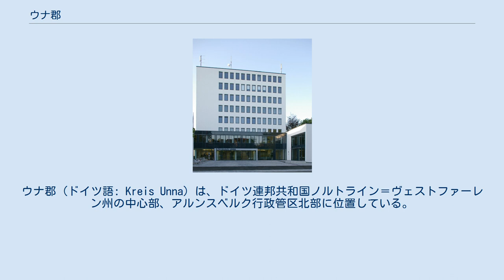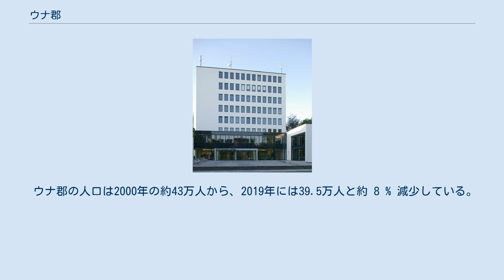ウナ郡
ノルトライン＝ヴェストファーレン州の郡
ウナ郡 (ドイツ語: Kreis Unna) は、ドイツ連邦共和国ノルトライン＝ヴェストファーレン州の中心部、アルンスベルク行政管区北部に位置している。
この名前の郡は1930年10月17日から存在しており（ハム郡から改名）、1975年1月1日から現在の範囲となった。
本郡はヴェストファーレン＝リッペ地域連合およびルール地域連合に属す。
郡庁所在地はウナ市である。
 ウナ郡は、3つの地域に属している。
本郡はハム市とともにルール地方東部を形成している、郡の南部はザウアーラントとの境界をなしており、北部の市町村はミュンスターラントに属している。
郡内にアールダイ山地とハール山地がそびえている。
 ルール川とリッペ川が郡内を流れている。
エムシャー川は郡内で湧出している。
 ウナ郡は、北から時計回りに、コースフェルト郡、郡独立市ハム、ゾースト郡、メルキッシャー郡、郡独立市ハーゲンおよびドルトムント、レックリングハウゼン郡と境を接している。
 ウナ郡の郡域は、後のリューネンのアルトリューネン市区およびブラムバウアー市区、シュヴェールテのエルグステ市区、ゼルム市、ヴェルネ市を除いてマルク伯領に属し、1609年末以後はブランデンブルク/プロイセンに属した。
1753年にその地域区分の改革がなされた。
これによりハム郡が初めて創設された。
ナポレオン時代にはルール県の一部となり、後にいくつかの変更がなされて改めてハム郡が創設された。
1901年4月1日にハム市が郡から外れ、郡独立市となった。
それでも当初は、郡の行政機関はハムに置かれたままであった。
1929年10月1日に廃止されたヘルデ郡からホルツヴィッケデ（ゼルデの一部を含む）、ヘングゼン、オファーディッケの3町村がハム郡に編入された。
郡の行政機関はウナに移され、1930年10月17日からウナ郡と改名された。
その後の再編成によって郡の境界が変化した。
すなわち1968年1月1日にニーデラーデンが当時まだ郡独立市であったリューネンに編入され、1969年7月1日にゼンネルンがゾースト郡ヴェルルに編入された。
1975年1月1日に発効した郡域再編によりウナ郡からペルクム、リーネルン（ゾースト郡ヴェルル市に組み込まれたヒルベックを除く）、エントロプがハム市に移管された。
リューネン市、シュヴェールテ市、ヴェルネ市、ゼルム町（1977年9月27日に都市権が与えられた）がウナ郡に編入された。
 ハム郡およびウナ郡の人口推移。
1925年まではハム郡、1930年から1974年までは旧ウナ郡、1975年以後は現在のウナ郡の人口推移を示している。
 2015年の IT.NRW の予測によれば、郡の人口は2014年から2040年の間に約 36,000人、10 % 程度減少する。
 IT.NRWは一方、労働人口について約4万人の減少を予測している。
これは 20.7 % 強にあたり、労働人口減少率は全人口のそれの2倍に相当する（男性: 106,292人から85,000人、女性: 88,513人から68,700人）。
ウナ郡におけるこの予測は一般的な人口減少に加え、加速する人口動態（年齢分布）の変化によって説明できる。
たとえば隣接するドルトムント市やハム市の場合、ウナ郡における予想とは対照的に、同じ期間（2014年から2040年）に予測される労働人口の変化は、ほぼ一定を保っている（ドルトムント 3 %、ハム -3.2 %）。
この理由は説明されていない。
 ウナ郡役場 2020年の郡議会選挙結果とそれに基づく議席配分を以下に示す。
 マリオ・レール (SPD) は、2020年9月27日の郡長選挙決選投票で 61.94 % の票を獲得して郡長に選出された。
彼は2020年11月1日に郡長に就任した。
 ウナ郡の旗 ウナ郡の紋章は、この地域を治めていた2つの伯の紋章を組み合わせたものである。
 下部は、金地に赤と銀（赤 - 白）の市松模様の帯のマルク伯の紋章から採られた。
これはマルク伯アドルフ1世が1220年頃に制定したもので、現在もハム市の紋章として用いられている。
市松模様の帯の図柄は、同じ年のアドルフの印章にも見られる。
 その上の部分は、金地（黄色地）に、赤い、無冠の、右（向かって左）を向いた側面の獅子が描かれている。
これはおそらく、ベルク＝アルテナ伯フリードリヒ、マルク伯アドルフ1世、アルテナ伯オットーの古いアルテナ伯領の紋章に由来する。
彼らは現在のウナ郡にあ...